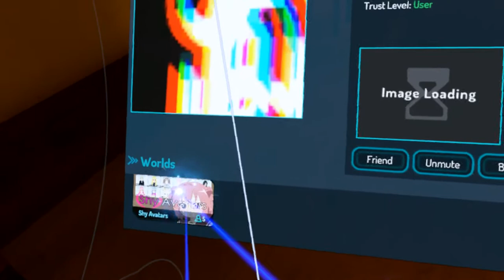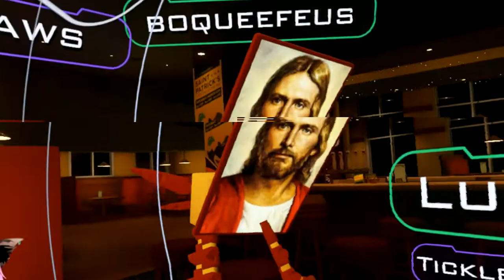Funny Vr Chat moment